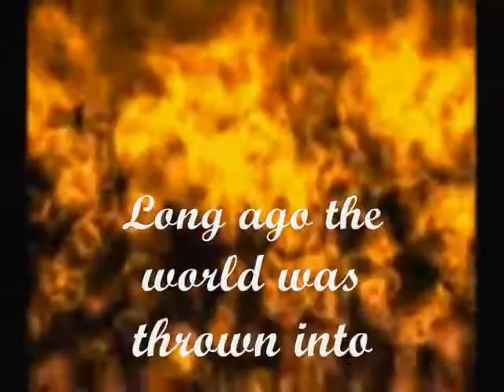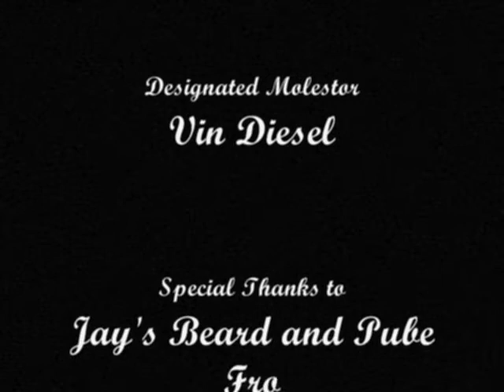The Beard Movie Trailer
A funny movie trailer parody making fun of Jay Patel's beard because he never shaves it.  His beard has never been shaved before and is nasty.